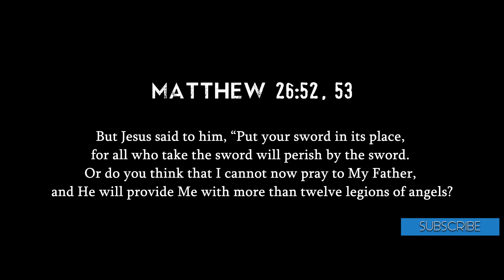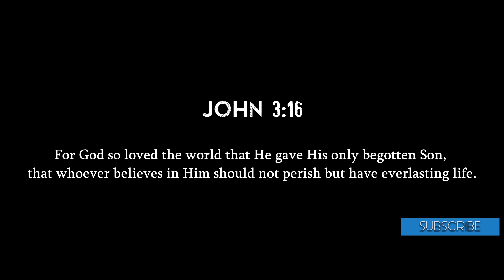07 - Can God Be Trusted?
07 - "Can God Be Trusted?"

If there is a God that is willing to put His only begotten Son through death just to show us that there is a resurrection, I would trust Him with my entire life.